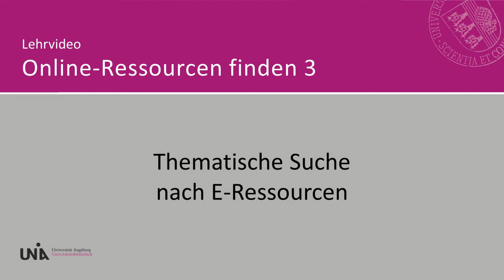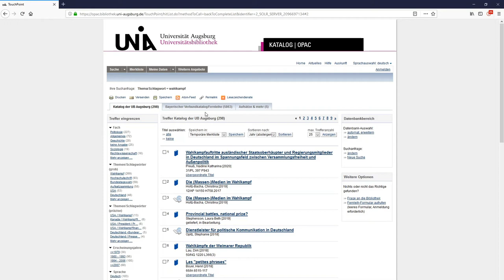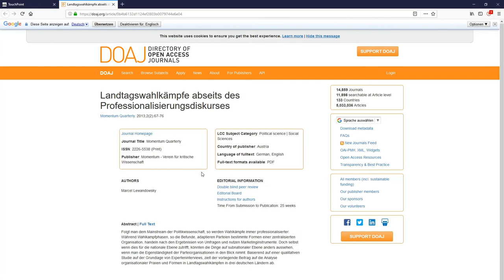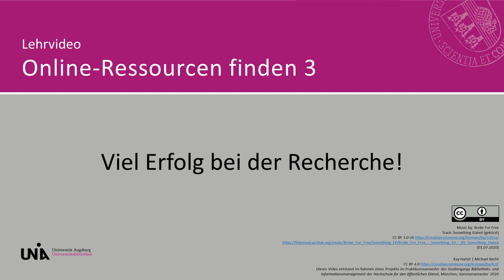3. Thematische Suche nach E-Ressourcen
In diesem Video zeigen wir Ihnen, wie Sie im OPAC gezielt nach E-Books und Online-Aufsätzen zu einem bestimmten Thema suchen können.
Öffnen Sie den OPAC der Universität Augsburg.